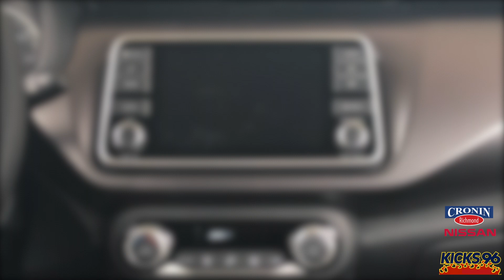Cronin Kicks Carol Oke - Caleb Daugherty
Caleb Daugherty joins the Kicks Morning Crew for another episode of Cronin Nissan's Kicks Carol-Oke.